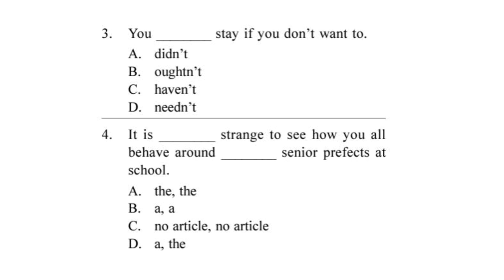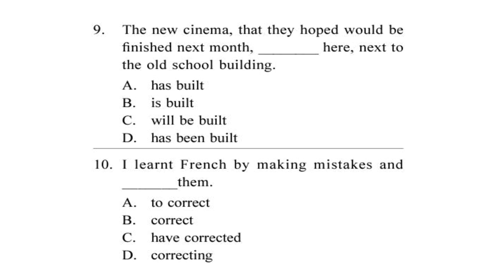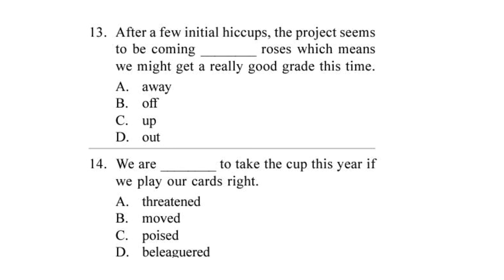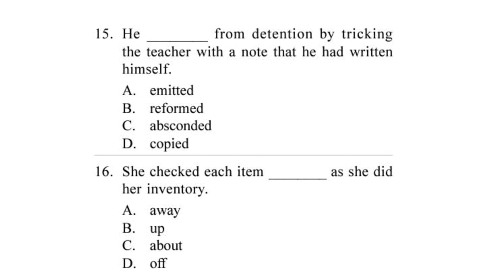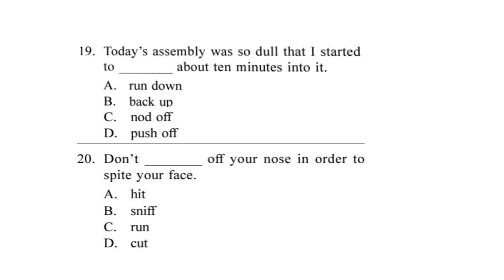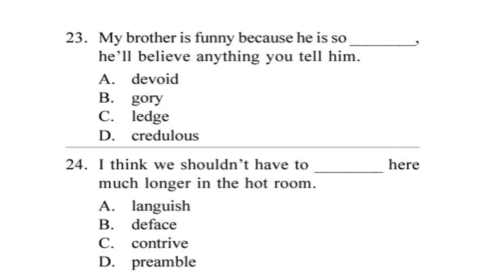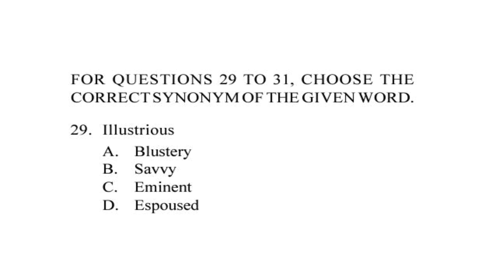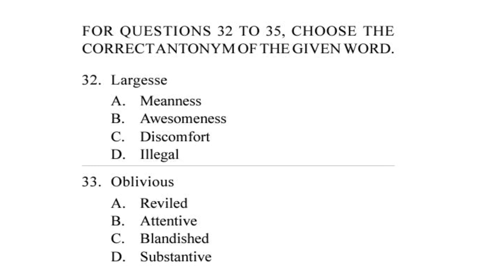IEO Level 2 class 8 Question Paper of 2018-19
IEO Level 2 Question Paper with answers
2018-19